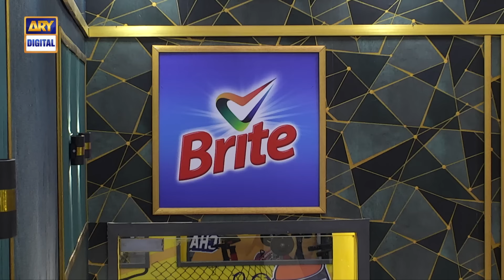Tamasha Season 2 | Episode 5 | Full Episode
Get ready for an exhilarating adventure in "Tamasha Season 2"! This highly anticipated season promises an array of even more daring tasks that will leave you on the edge of your seat. With 14 captivating contestants, each bringing their unique skills and personalities, the competition is fierce.And guess what? Your favorite Badshah, Adnan Siddiqui, will be hosting the show, adding his charm and wit to every episode. Brace yourself to be transported to another world filled with excitement, drama, and heart-pounding challenges!

Contestants:
Ali Sikander,
Amber Khan,
Adnan Hussain,
Danish Maqsood,
Neha Khan.
Zainab Raza,
Rana Asif,
Faizan Sheikh,
Junaid Niazi,
Aruba Mirza,
Michelle Mumtaz,
Nida Firdous,
Natasha Ali,
Omer Shahzad.